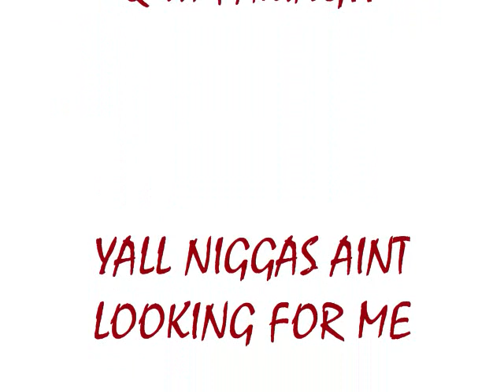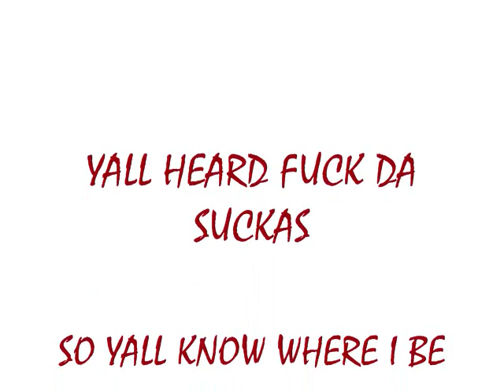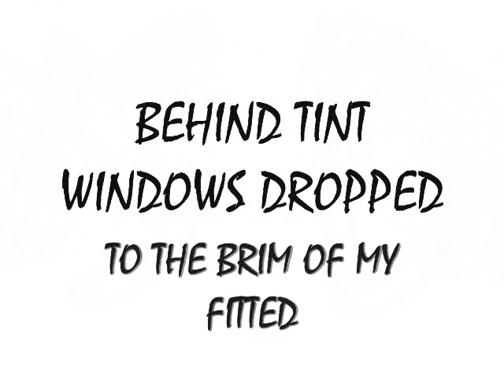fuck the suckas pt2 lights out rd2